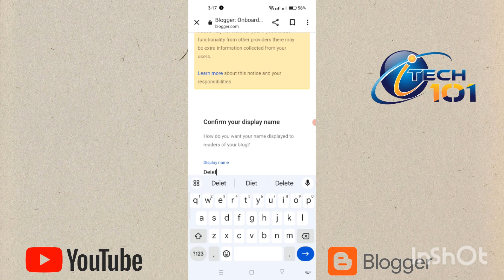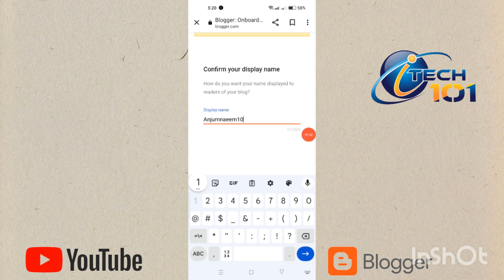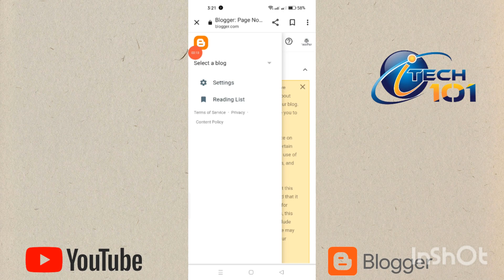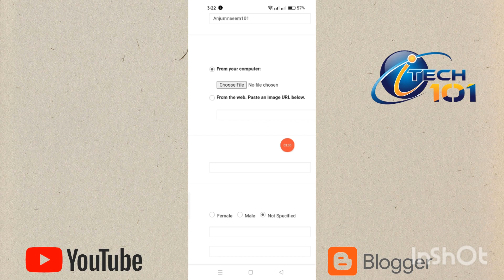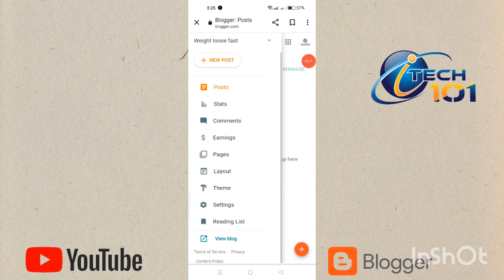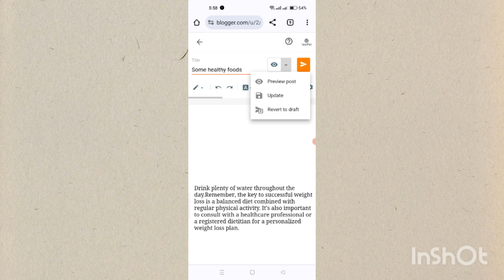How to Create Account on Blogger| blogger per account kaisy baniy 🚀🔥AdTech101🔥🔥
blogger say Psy kamy betahsha

YouTube best Earn money online
YouTube best platform worldwide
YouTube Bigest  payment

AdTech101super channel
Ad Tech pr apkly bhot axhi axhi videos hai